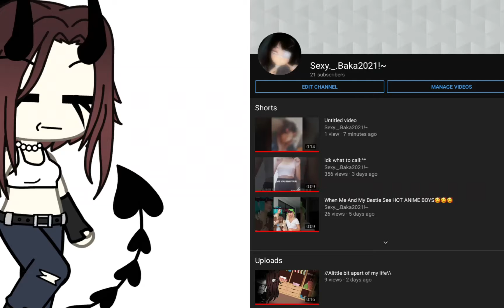TYSM FOR 21 SUBSCRIBERS!!!🥳🥳